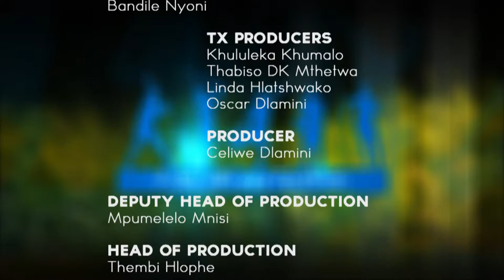A Day With Jordy Shiba || SO1EO3